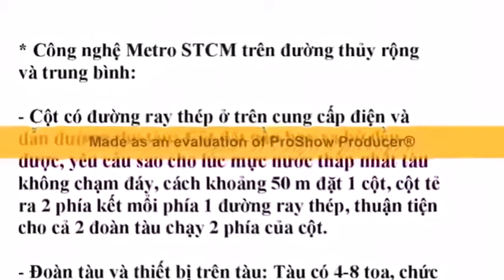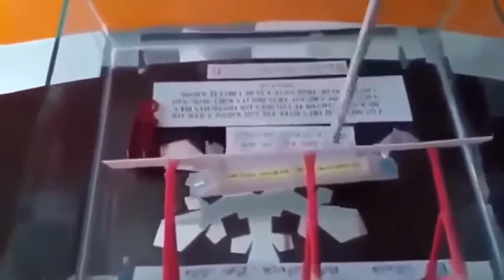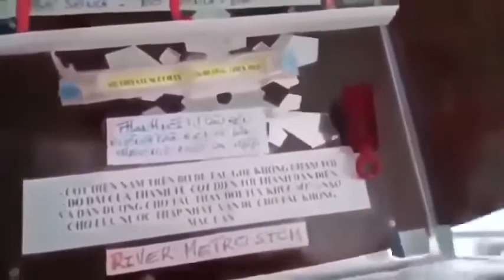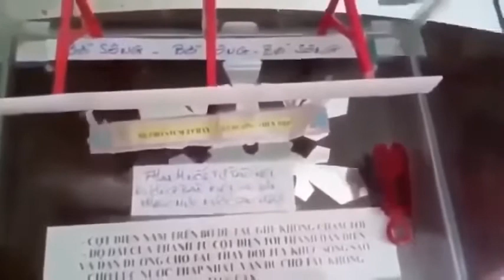Metro STCM phương tiện vận tải thủy hiện đại an toàn tiện nghi giá vé rẻ tốt môi trường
LỢI ÍCH SÁNG CHẾ METRO STCM

1-  Chi phí xây dựng 1 triệu usd /1km, nếu có nguồn thu do quảng cáo có thể thành 0 usd / 1km.
2-  Làm phát triển hạ tầng giao thông bền vững ngay khi nước biển dâng cao thêm 1 mét.
3-  Làm hết ùn tắc giao thông cho TPHCM, Đồng Nai, Bình Dương.
4-  Tạo cảnh đẹp, văn minh, hiện đại.
5-  Phát triển kinh tế xã hội, nâng cao chất lượng cuộc sống 20 triệu người dân ĐBSCL.
6-  Biến nhược điểm của Metro hiện nay thành ưu điểm: không tốn nhiều triệu usd do làm đường riêng, Metro STCM chạy trên sông kênh rạch có sẳn nên chi phí xây dựng chỉ 1 triệu usd / 1km và sẽ giảm còn 0 usd / 1km nếu có nguồn thu do quảng cáo.
7-  Giá vé rất cạnh tranh vì chi phí xây dựng ban đầu và chi phí hoạt động đều thấp.
8-  Tạo cảnh đẹp huy hoàng, văn minh, hiện đại, nhất là về đêm với hệ thống chiếu sáng.

[Xem chi tiết trên youtube gỏ: Metro STCM]